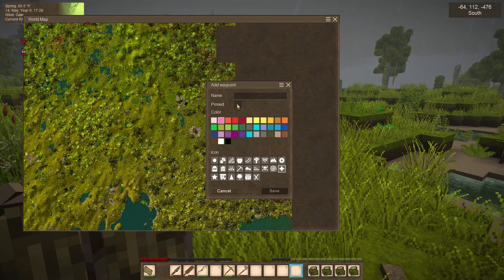S2-EP:11 | Food and Supply RUN!!!! | Modded Vintage Story 1.18.5